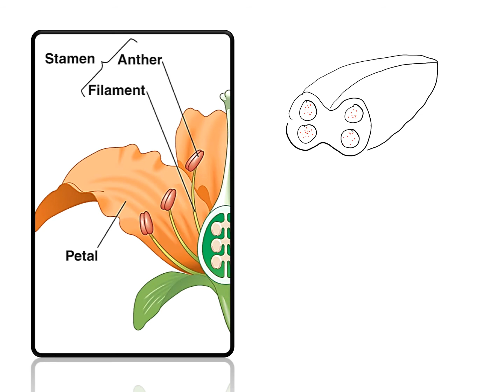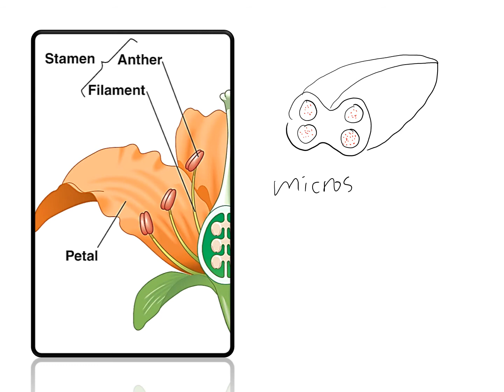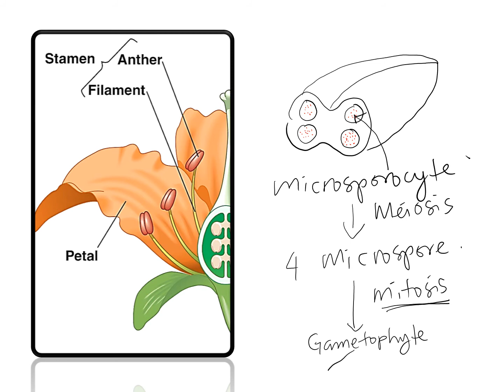Formation of male gamete in flower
How male gamete of flower develops